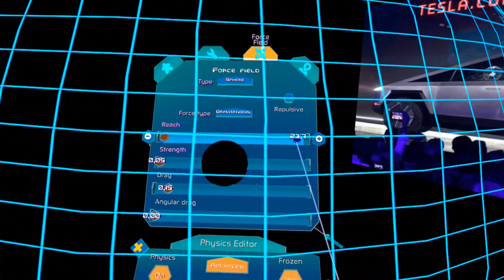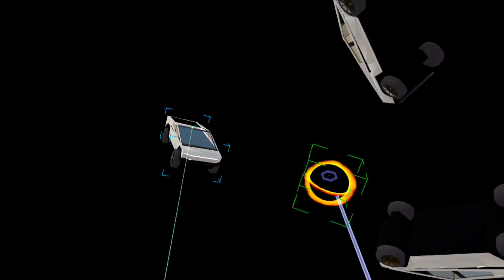Figmin XR meta quest 2 mixed reality tilt brush cybertruck